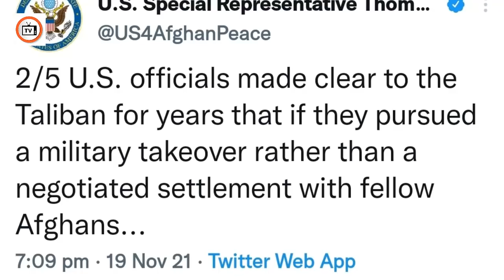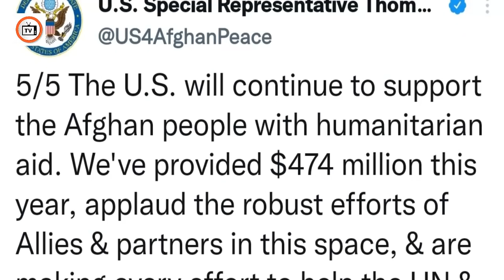Letter from 2 members of Congress to UN against Taliban